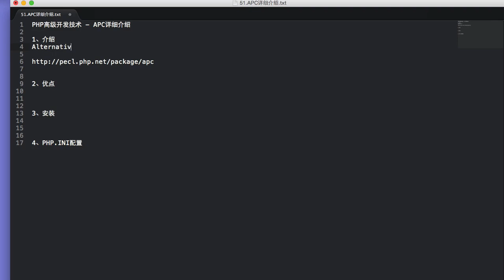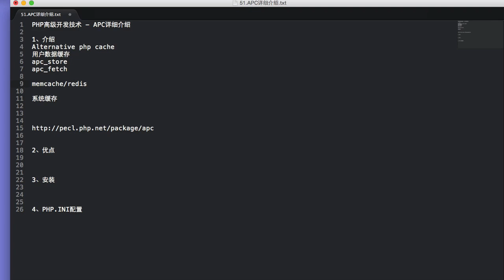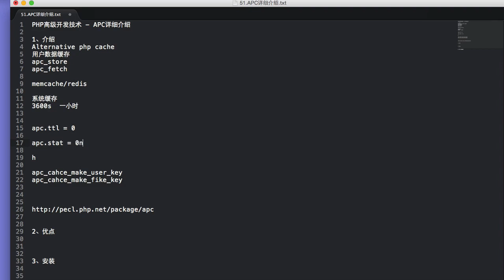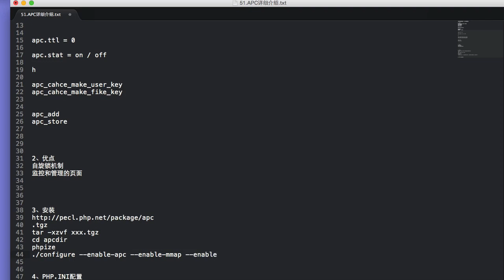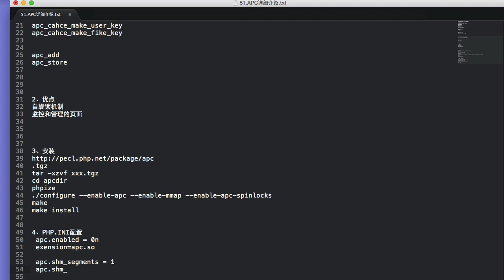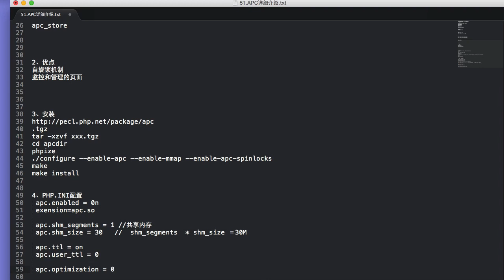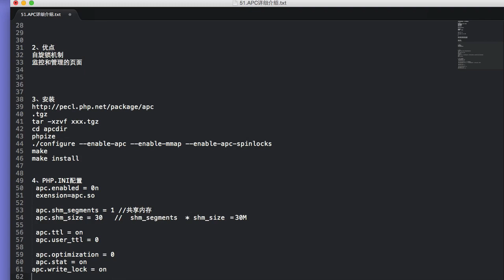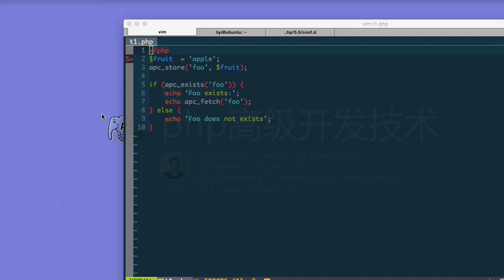Php语言编程进阶 42 42 APC详细介绍